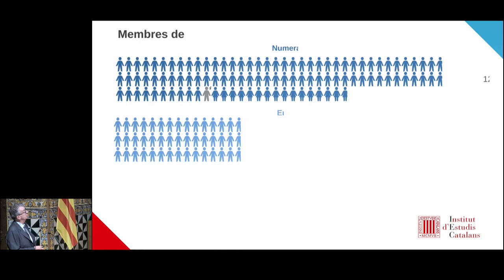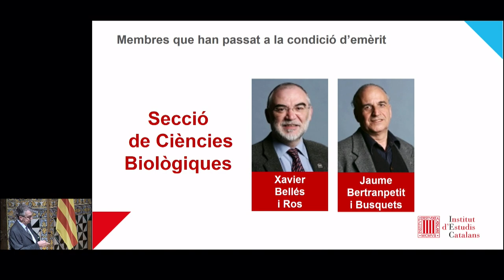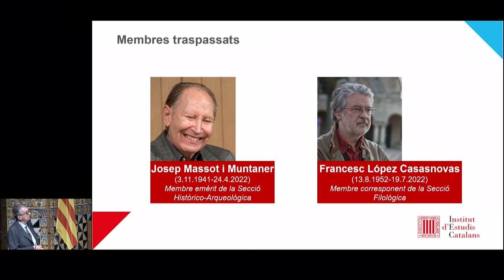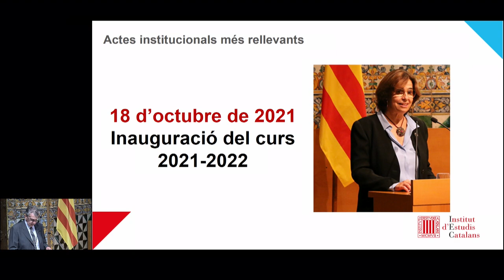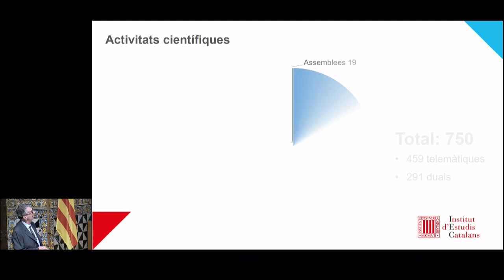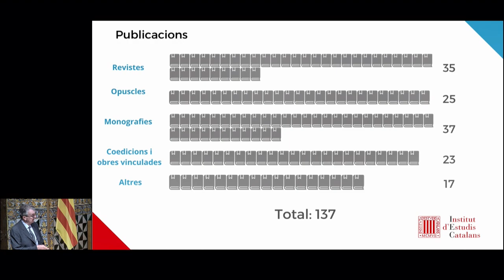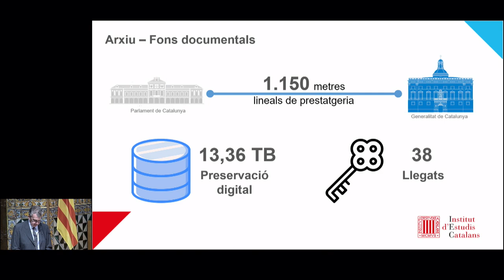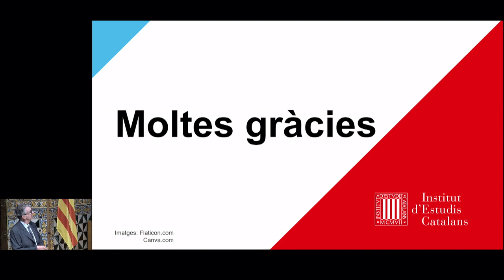Inauguració del curs 2022-2023 de l'Institut d'Estudis Catalans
La presidenta de l’Institut d’Estudis Catalans (IEC), Teresa Cabré, va obrir l’acte d’inauguració del curs 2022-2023 de l’IEC. Seguidament, Àngel Messeguer, secretari general de l’IEC,  va fer la lectura del resum de la memòria del curs 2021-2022.

A continuació, Mar Massanell, membre de la Secció Filològica de l’IEC, va pronunciar el discurs «A vegades se mos apegue paraules que les sints a les notícies.» La recerca lingüística com a acte d’amor. La presentació i conducció de l’acte va ser a càrrec de l’actriu Sílvia Bel, que també va fer la lectura de fragments de textos d’escriptors de les Illes Balears.

La presidenta del Govern de les Illes Balears, Francina Armengol, es va encarregar de la cloenda de l’acte que va donar el curs per inaugurat. Finalment, hi va haver una interpretació musical per part de Maria del Mar Bonet i Borja Penalba.